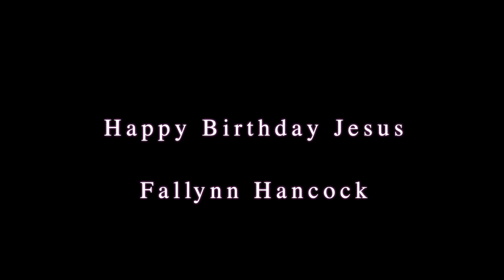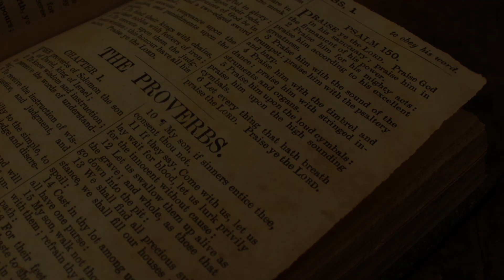Gospel Lighthouse Church Virtual Service 12.27.20 - Dr. Jerry D. Fryar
The significance of Jesus and why He is worshipped.